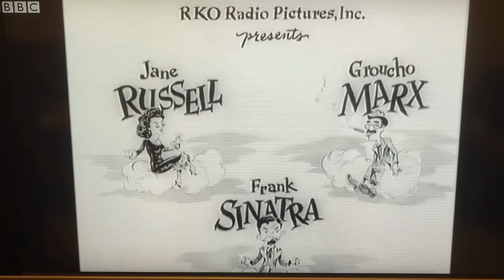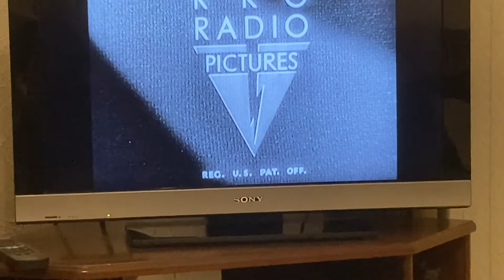Jane Russell, Groucho Marx And Frank Sinatra In Double Dynamite… It’s Movie Night!